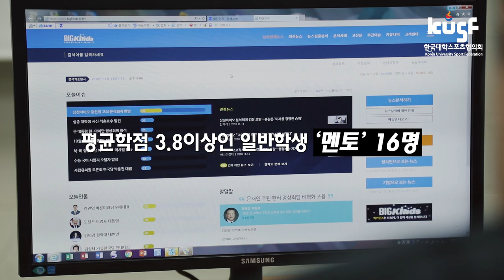2018 대학스포츠 학사관리지원 프로그램 소개 영상(중앙대학교)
중앙대학교 학사관리지원 프로그램 영상입니다.